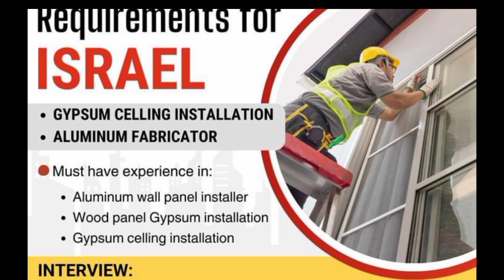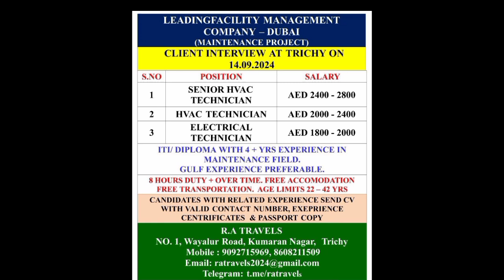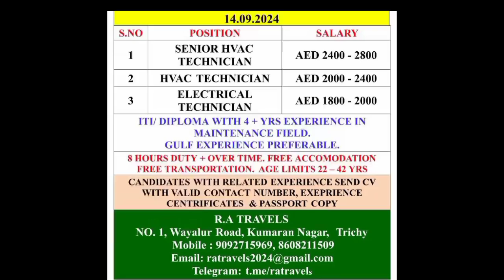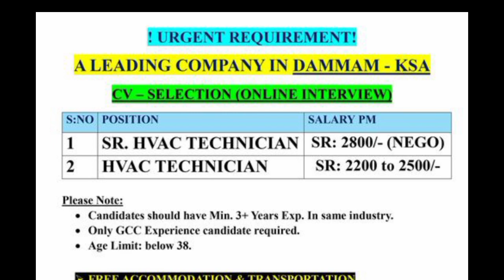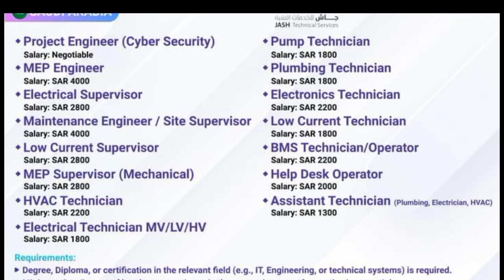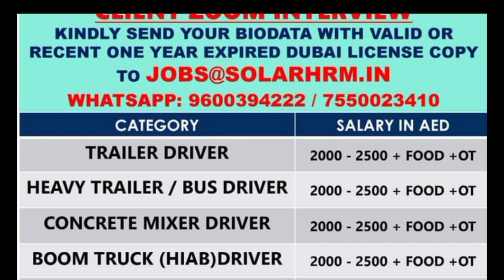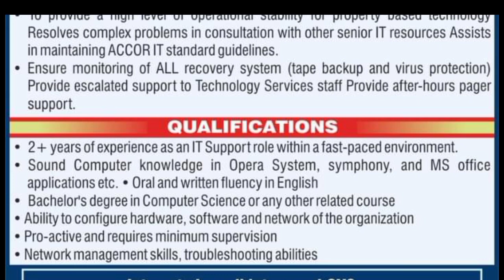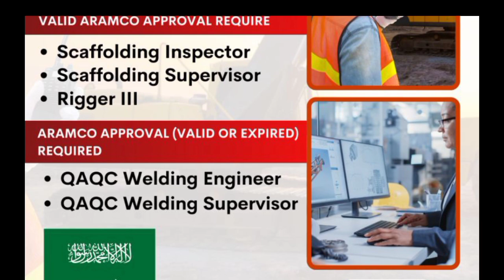ROMINA A AUTO SERVICE CENTRE AUTO MECHANIC AUTO DENTAR AUTO PAINTERS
Abored Job Vancancy Today Europe Romina Maids Russia Saudi Arabia Oman

Assignment Abroad Times Bangalor AROMINA A AUTO SERVICE CENTRE AUTO MECHANIC AUTO DENTAR AUTO PAINTERS

Imoges Credit:- ALL Images Use in this video not my property. all images are from there respected owner by Pixaboy, Pexels & Google Creative Common Licenses.

1.
2.@romina JOB Romania Updated Russia 3.Saudi Arabia job #2024
4.
5.
6
7
8.
9.
10.
11.
12.
13.
14
15.
16.
17.Dubai job Vacancy #2024
18. Cat @Group
19.
20.
21. Master in @Saudi
22.
23.
24.
25.
26.
27.
28
29.
30.
31.
32.
33. Construction Vechcals #3
34. Constructed #&
35.
36.
37.
38. Kuwait @Work
39.
40.
41.
42. Dubai Employment Visa Process Time @2024- #25
43.
44. Date Analyst @job